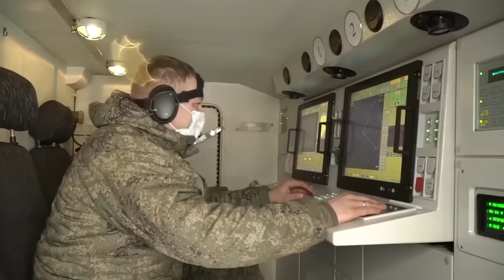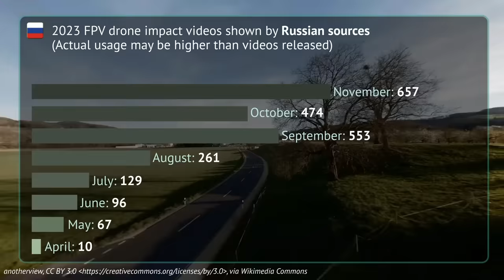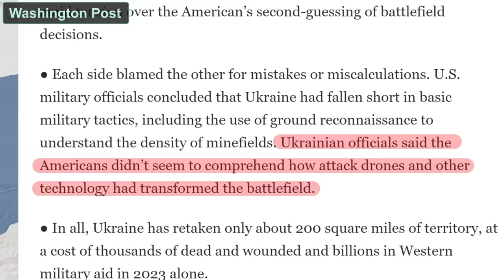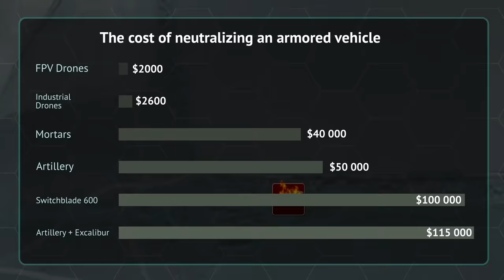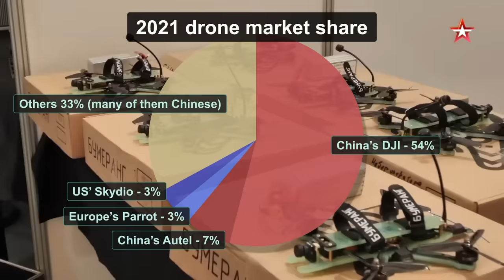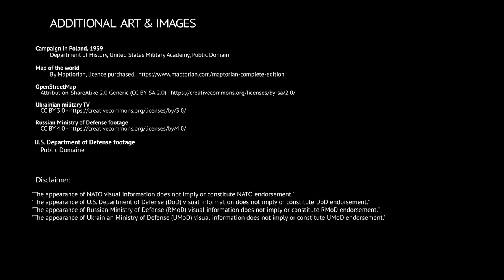First Person View drones are eclipsing artillery usage in Ukraine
This video explores the quickly growing usage of First person view drones in Ukraine.
How many are there, how are they used and defended against? And how might they impact
both the war in Ukraine and warfare in general?